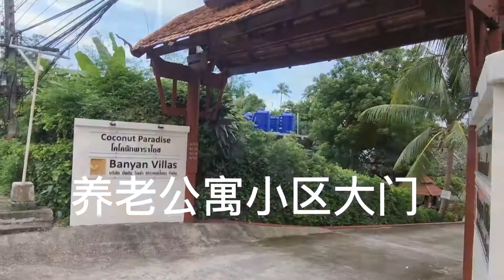中德旅居夫妇，在泰国苏梅岛沙滩漫步，看几乎垂直的惊险汽车路